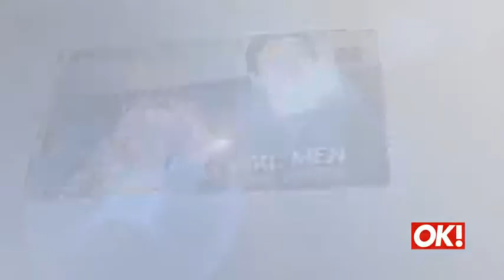Στο "ΟΚ!" που κυκλοφορεί Τετάρτη 8/4/15